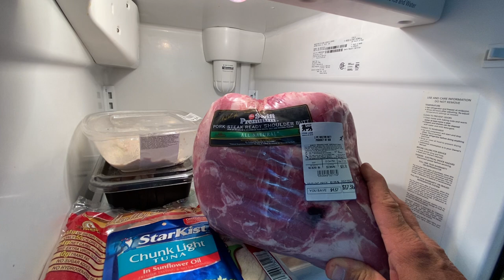LET'S COOK SOMETHING? Back from the beach.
LOL! Hello all I'm back from the beach. It time to cook something. FISH? OR SOMETHING ELSE!